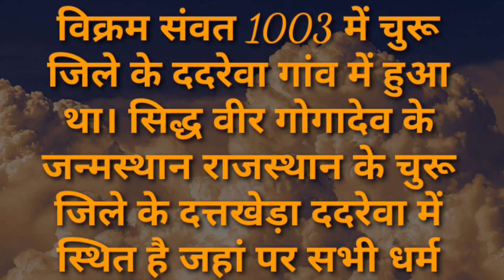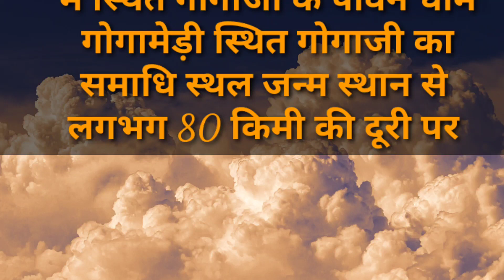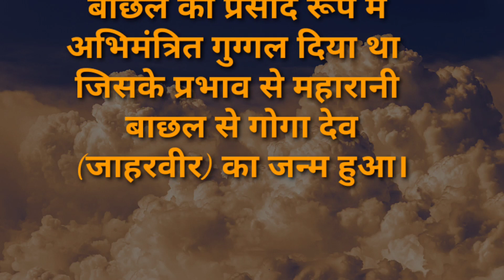गोगा नवमी व्रत कथा।goga navmi vrat katha.कौन थे गोगा जी जानिए उनके जीवन की रोचक कहानियां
गोगा नवमी व्रत कथा।goga navmi vrat katha.कौन थे गोगा जी जानिए उनके जीवन की रोचक कथाएं।
गोगा नवमी कब है ? जानिए सही तारीख और उनके पूजन की पारंपरिक विधि। Goga navmi vrat/ जाहरवीर गोगा नवमी।

/गोगा नवमी गोगा नवमी महत्व,पूजा विधि,व्रत कथा।गोगा जी कौन थे उनका जन्म कैसे हुआ की कहानी।

SAAS BAHU EUTOPIA